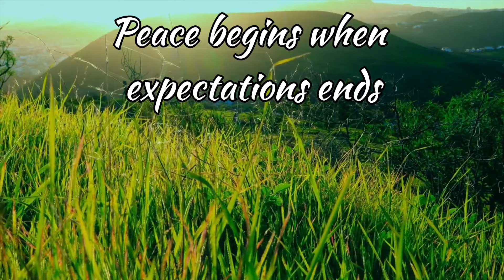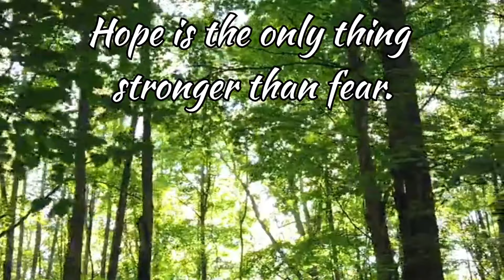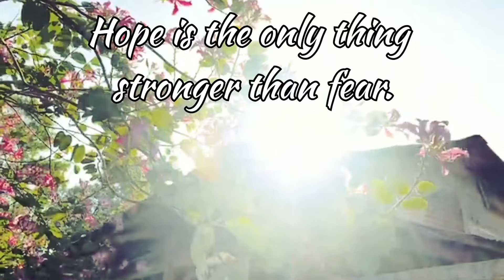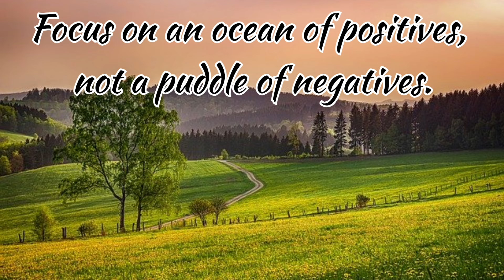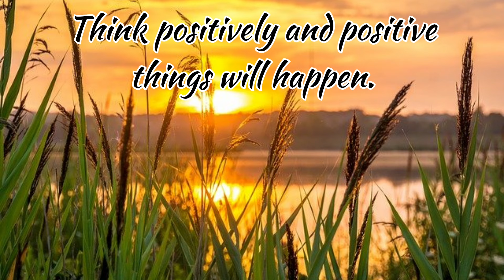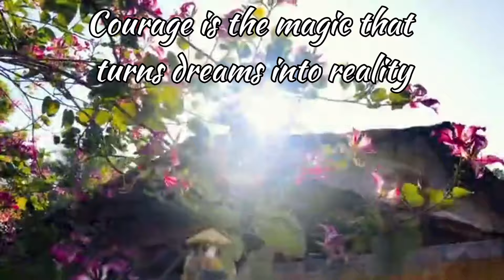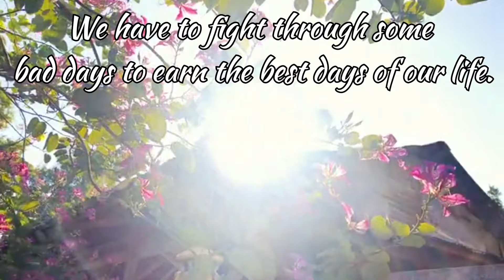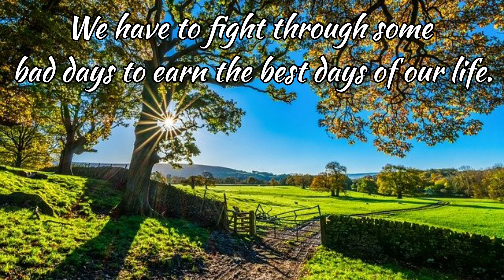Relaxing music with lots of sunshine and wise words | Relaxing music with quotes ,sunrise and sunset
Relaxing music,  Stress relief music, meditation, Yoga, Zen music. Relaxing music for relaxation, studying and relieving stress and anxiety

SanDisk Ultra Pen Drive

Wireless Bluetooth 5.0 Headphones, Deep Bass, Passive Noise Canceling TWS Earbuds

Philips Hair Dryer

Foldable Laptop Table

Music has the power to relieve stress, anxiety and brings mental well-being.

Music is believed to enhance focus, intelligence and improve mental health. Music is a powerful tool. It has a significant effect on the mind and body. We all have stress in our day-to-day life. The idea of this music with quotes and wise words in my voice is to motivate, inspire and encourage people and release stress with the power of music and wise words. Our state of mind improves when we read such inspirational quotes along with the music.

Sunshine is the most precious gold found on earth. Listen to this amazing relaxing music with lots of sunshine and motivating words to reduce stress.

I hope you all are safe in this pandemic. This is a little effort from my side to relax and create peace through music and some motivating words.

Hope you will enjoy this relaxing music with quotes

Hope I am adding significant value to your life with this combination of music and some positive wise words about life in my voice. It will bring positivity, create optimism and hope.

 Lots of Love, Peace, and blessings